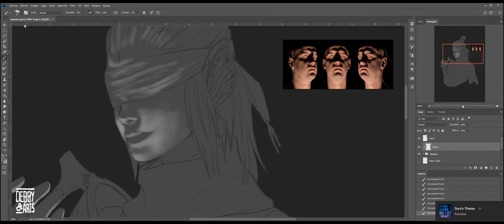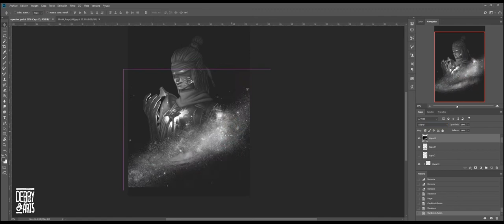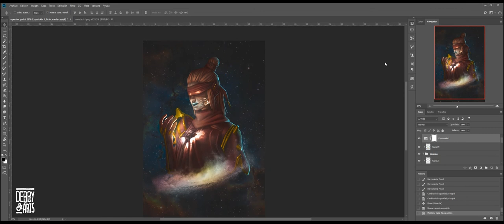SPEEDPAINT / Operator Jur / Warframe Fanart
Another amazing Commission , thanks again for your amazing support!!

Lova y'all!